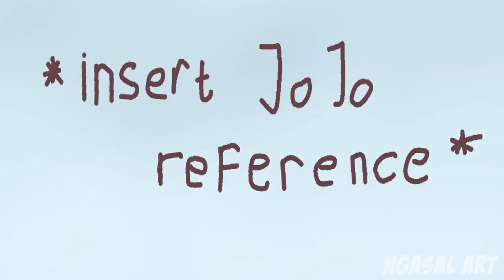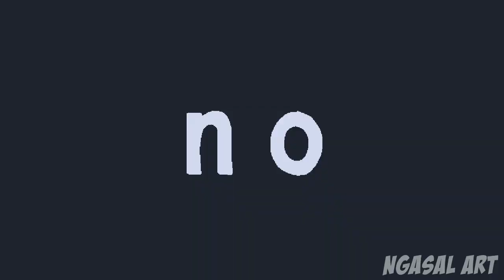Mieruko-chan Opening | Anime OP Paint Version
Original song : "Mienaikara ne!? (見えないからね！？)" by Miko Yotsuya (Sora Amamiya)